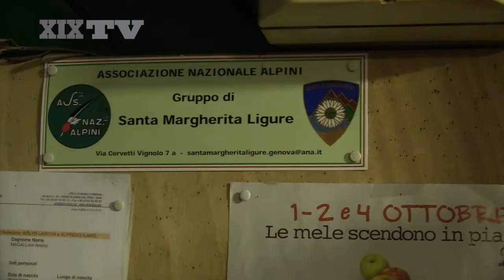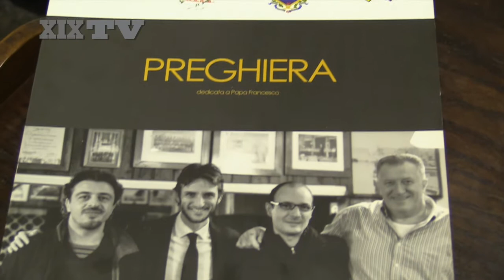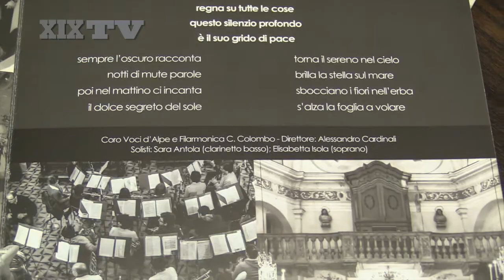Una serata con il Coro Voci d'Alpe di Santa Margherita Ligure